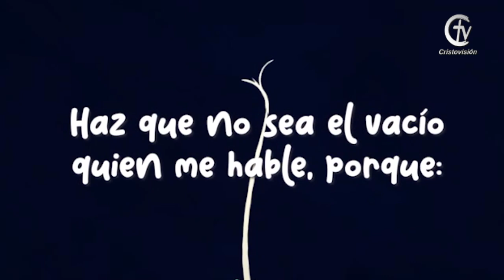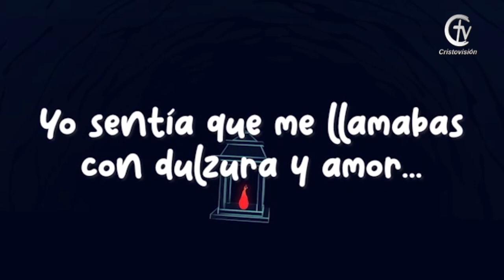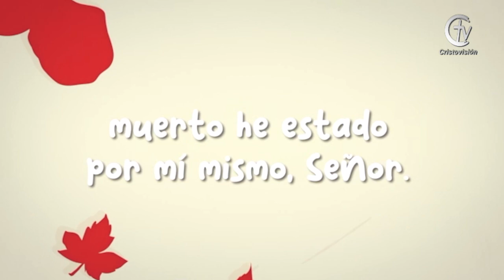REFLEXIÓN DEL EVANGELIO || Viernes 12 de Enero de 2024 || Cristovisión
evangelio evangeliodehoy cristovisión Cristovisión te comparte la reflexión del evangelio de hoy.

Cuando Jesús volvió a Cafarnaúm, corrió la voz de que estaba en casa, y muy pronto se aglomeró tanta gente, que ya no había sitio frente a la puerta. Mientras él enseñaba su doctrina, le quisieron presentar a un paralítico, que iban cargando entre cuatro. Pero como no podían acercarse a Jesús por la cantidad de gente, quitaron parte del techo, encima de donde estaba Jesús, y por el agujero bajaron al enfermo en una camilla.

Viendo Jesús la fe de aquellos hombres, le dijo al paralítico: “Hijo, tus pecados te quedan perdonados”. Algunos escribas que estaban allí sentados comenzaron a pensar: “¿Por qué habla éste así? Eso es una blasfemia. ¿Quién puede perdonar los pecados sino sólo Dios?”

Conociendo Jesús lo que estaban pensando, les dijo: “¿Por qué piensan así? ¿Qué es más fácil, decirle al paralítico: ‘Tus pecados te son perdonados’ o decirle: ‘Levántate, recoge tu camilla y vete a tu casa’? Pues para que sepan que el Hijo del hombre tiene poder en la tierra para perdonar los pecados –le dijo al paralítico–: Yo te lo mando: levántate, recoge tu camilla y vete a tu casa”.

El hombre se levantó inmediatamente, recogió su camilla y salió de allí a la vista de todos, que se quedaron atónitos y daban gloria a Dios, diciendo: “¡Nunca habíamos visto cosa igual!”.

❤️¡Si vives en Bogotá! ❤️y Quieres contribuir a este proyecto de evangelización, pregunta por nuestros motorizados plenamente identificados,Comunícate al 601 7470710 📳📞🤳🏼

✅Si lo deseas hacer por Nequi o Daviplata:- ✅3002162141 - Padre - Ramon Zambrano

*Nos puedes ver en los Siguientes CANALES📡📺🖥️🙏🏼* *ETB : 807* *DIRECTV: 535* *TIGO UNE: 149* *Movistar: 441* *Claro: 903*

Tu apoyo es vital para expandir nuestra misión y continuar nuestra labor espiritual.
Invitamos a todos los Cristovidentes a involucrarse más profundamente mediante donaciones, que son esenciales para sostener y ampliar nuestras actividades.